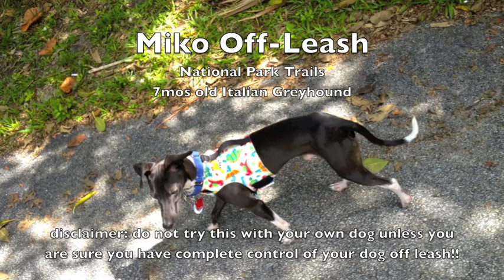Off-Leash Walking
miko italian greyhound puppy off leash walking